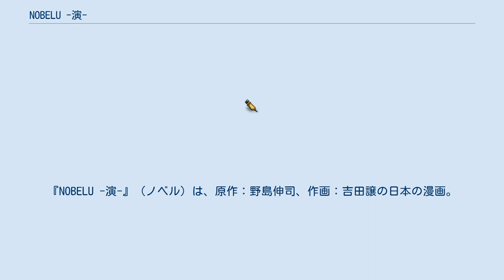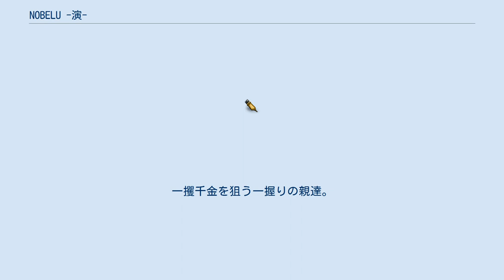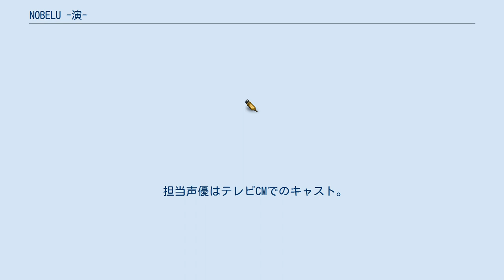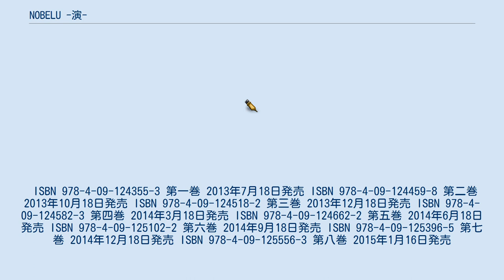NOBELU -演-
『NOBELU -演-』（ノベル）は、原作：野島伸司、作画：吉田譲の日本の漫画。
『週刊少年サンデー』（小学館）にて、2013年16号から2014年50号まで連載された。
 『高校教師』、『家なき子』など数々のTVドラマの脚本を手がけてきた野島伸司の初漫画原作作品。
 この作品の担当編集者によると、野島が漫画の原作に興味を持っているという話を聞き、約2年前から接触し、月1、2回くらいのペースで会って様々なアイデアが出る中、本作の連載に至ったとのこと。
野島は、今回物語を書き下ろす場に少年漫画誌を選んだ理由を、「僕は価値観の固定した大人たちに向けて（物語を）作ることには抵抗があります。それはあるあるという共感か、よくて鑑賞でしかなく、まだ未完成な情緒に刻み、ずっと忘れられないシーン、セリフ、つまり物語としてその彼、彼女の心に存在することができないからです。それがマンガの、それも少年誌という、理想的な受け手がいるジャンルにチャレンジしてみたいと思ったキッカケです」と話し、「どうかハラハラドキドキ、時に笑い、時に涙し、また時に胸を震わせ、主人公ノベル（演）とともに、この物語に飛び込んでみてください」と読者にメッセージを送っている。
 さらに、連載開始号の目次コメントにて、「TVよりも若い世代が見る漫画で、物語を紡いでみたかった。楽しんでもらえれば幸いです」とも語っている。
 世は空前の子役ブームに沸く。
一攫千金を狙う一握りの親達。
母子家庭に育つ主人公「波田ノベル」がさまざまな障害が立ちはだかりながらも役者を目指す。
 演じる？死ぬ？ あなたは知らない。
演じることが、死にも近い苦痛を伴うことを。
 担当声優はテレビCMでのキャスト。
全員子役出身である。
 ISBN 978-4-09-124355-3 第一巻 2013年7月18日発売 ISBN 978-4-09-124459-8 第二巻 2013年10月18日発売 ISBN 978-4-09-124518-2 第三巻 2013年12月18日発売 ISBN 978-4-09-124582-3 第四巻 2014年3月18日発売 ISBN 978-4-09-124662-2 第五巻 2014年6月18日発売 ISBN 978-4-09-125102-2 第六巻 2014年9月18日発売 ISBN 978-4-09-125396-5 第七巻 2014年12月18日発売 ISBN 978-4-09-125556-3 第八巻 2015年1月16日発売